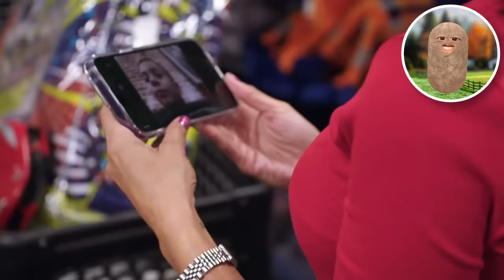His Hoarder Mom LIVES in his CLOSET, Rob CHEATS on Sophie AGAIN, Nikki wants Justin's Hot Dog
Bonus Content

Music
➔ Joakim Karud
➔ Ikson